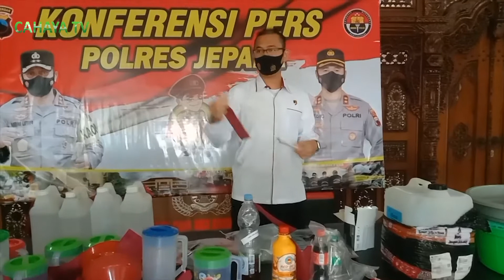Penjual Miras Oplosan di Jepara Ditangkap Polisi, Usai 9 Pemuda Tewas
Polres Jepara Polda menangkap satu orang dalam kasus miras oplosan, yang mengakibatkan 9 orang meninggal dunia. Satu orang tersebut ditetapkan sebagai tersangka oleh Polres Jepara, berinisial P yang membuat serta menjual miras oplosan.